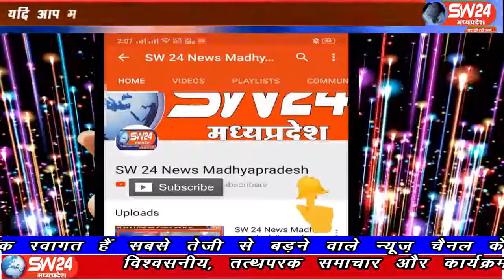sw24news nagda, 31.07.2019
शिक्षा के मंदिर मे पढाने वाले शिक्षक-शिक्षिकाओ को प्रताडित करने का मामला उज्जैन के महिदपुर मे सामने आया है मामले का खुलासा तब हुआ जब निजी जिनदत्त स्कुल के टीचर्स खुद मामले की शिकायत लेकर पुलिस थाने पहुच#sw24news nagda जिनदत्त स्कुल